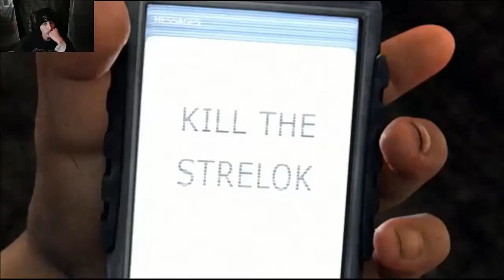Let's Play - S.T.A.L.K.E.R - Shadow of Chernobyl - Part 1 - Meeting the Locals!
A quick introduction to the game, un-modded at the moment. This is S.T.A.L.K.E.R. - Shadow of Chernobyl, the first game in a series of 3 that take Fallout type approach to a apocalyptic situation. Based around the tragedy of the Chernobyl Meltdown in Russia, we are flung into The Zone and need to find Someone to kill, Strelok. Firstly, however, we need to make friends, and get equipped.